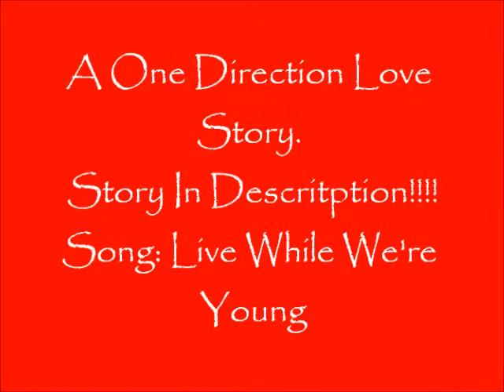Save The Love A One Direction Love Story Part 4. (Story In Description)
Liam came out of the living room that was to the left of us and called, "What time do you call this?" He chuckled and grabbed Dad in a bear hug. I laughed at the two; I love the fact they're still best mates after all this time. Liam gave Mum a kiss on the cheek and pulled me in for a hug too. I love Uncle Liam hugs; they're really good at making you feel wanted. Danni ushered us into the large living room where everyone was surrounding Penny who was opening presents in the middle of the carpet. When she saw us she ran over to me and jumped into my arms. Penny is like the little sister I didn't get; I've spent so many nights babysitting with Phoebe I might as well live in Penny's room singing her to sleep. I scooped her up in my arms and hugged her tight.
"Happy Birthday!" I said to her as she clung to my neck, everyone seemed to be 'aww'ing at us so I put her down and handed her the little pink bag with her present in it. She grinned at me and turned to Mum and Dad to give them hugs. After Penny sat back down in her place on the floor I went over to RJ who was sitting next to his sister, Michelle (but call her Mickey if you value your ability to have children), on the plush white sofa. Their mum, Madison or Mattie as everyone calls her, was sat next to Mickey with a glass of red wine in her hand, Uncle Zayn standing behind her. They were chatting to Sasha and Louis who were sitting on the arm of the sofa next to her. Louis and Sasha Tomlinson are like the power couple of the century. After One Direction split Louis went into presenting and has won about a million awards for shows he's presented. Sasha is the dentist to the stars, like she's paid millions just to make Gary Barlow's teeth white (and he's getting on a bit so it takes some balls). Both Uncle Lou and Auntie Sasha always wanted a million kids and they got them; Ivy and India are the eldest at 16. Laurence is 14 and has short brown hair. His little brother Stefan was sitting next to him on the big armchair by the window. Stefan is 7 and looks just like his dad when he was a kid. He was wearing a white shirt and black jeans, same as Laurence. On Laurence's lap sat baby Rosie-Jay, the latest addition to the Tomlinson family. She's six months old and the cutest baby you will ever meet.
I sat down next to Uncle Harry on the other plush sofa whilst Dad went with Liam to get drinks.
"Alright Mal, how's it going lad?" Harry asked me, he had his arm round his newly-wed wife, Holly, who was sitting next to him smiling at me. Harry's first marriage ended in tears; the bitch only married him for the fame. But Holly is different. You can tell by the look on Harry's face every time he looks at her.
"I'm really good thanks. How are you two?" I asked.
"We're excellent thank you!" he replied smiling at Holly again.
Just then Stefan piped up, talking to Penny, who was still sitting on the carpet next to her older sister.
"Now you are 7 you can be my girlfriend Penny." he said bluntly. Everyone laughed, but Penny raised her eyebrow at him.
"Don't be silly Stef, why would I be your girlfriend when I'm already Mal's?" Penny replied. Naaaaaw, she really is the cutest thing.
"You're not Maliki's girlfriend! He's too old for you." Stef resorted. Everyone was chuckling at the two seven-year-olds.
Penny walked over to me and climbed up onto my lap, "Yes I am, see" she argued, snuggling up to my chest.
I wrapped my arms around her, playing along. "Yeah back off Stef, Penny's mine!" I joked and everyone laughed and the parents cooed. This is what I love about our families; we're all so close even though the band split 20 years ago.